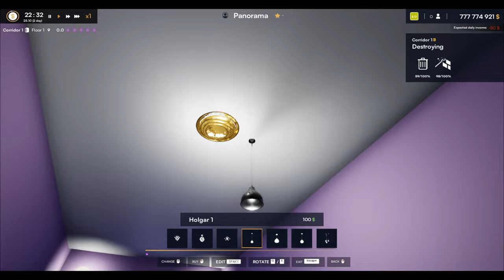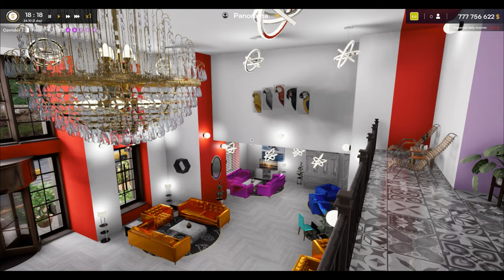Renovating 20 Metres of Hotel Hallway: A Fresh New Look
🛠️ Transforming 20 Metres of Hotel Hallway: A Fresh New Look! 🏨

Join us on an exciting renovation project as we revitalize 20 meters of hotel hallway. 🚶‍♂️ Watch as we update the decor, enhance the lighting, and bring a fresh, modern vibe to this important space. ✨

From selecting elegant fixtures 🖼️ to applying stylish finishes 🎨, every step is filled with creativity and attention to detail. Experience the transformation as we turn a simple hallway into a welcoming and beautiful passageway for guests. 🌟

Get inspired by our design process and see the amazing results unfold! 🏨🔨hotelrenovation ,